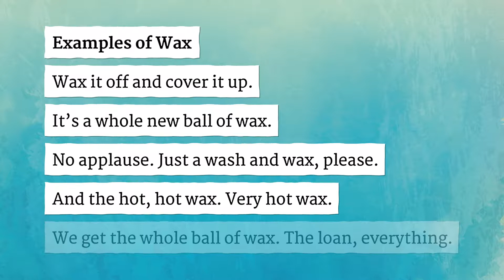WAX pronunciation • How to pronounce WAX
How to say Wax in British English and American English?